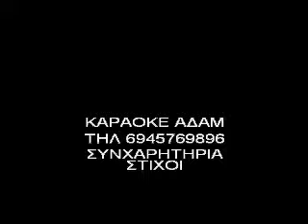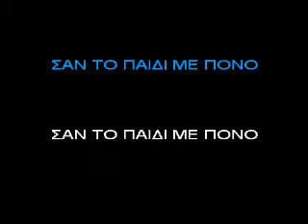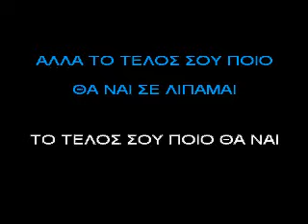ΚΑΡΑΟΚΕ ΑΔΑΜ ΣΥΝΧΑΡΤΙΡΙΑ ΛΟΙΠΟΝ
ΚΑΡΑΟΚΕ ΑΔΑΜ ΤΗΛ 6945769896